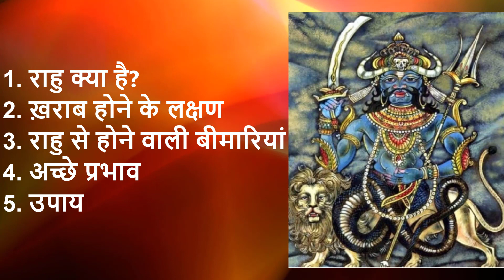राहु खराब होने के लक्षण और ठीक करने के उपाय | शुभ-अशुभ राहु के लक्षण | Kharab rahu ke lakshan v upay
1. राहु क्या है?
2. ख़राब होने के लक्षण
3. राहु से होने वाली बीमारियां
4. अच्छे प्रभाव
5. उपाय

Watch this video to know all about राहु खराब होने के लक्षण और ठीक करने के उपाय | शुभ-अशुभ राहु के लक्षण | Kharab rahu ke lakshan v upay